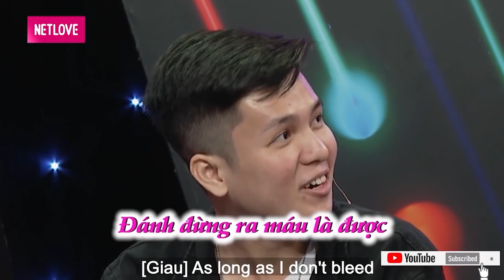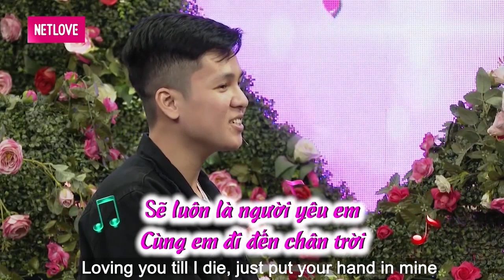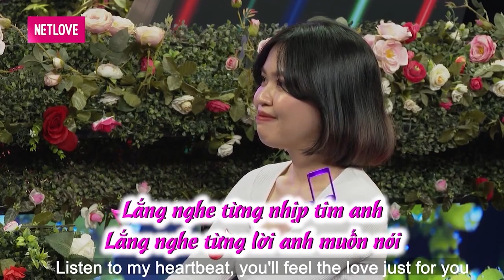CẶP ĐÔI Đáng Yêu Nhất Bạn Muốn Hẹn Hò - Nhà Gái Đem Bản Rap Đến CHINH PHỤC Nhà Trai